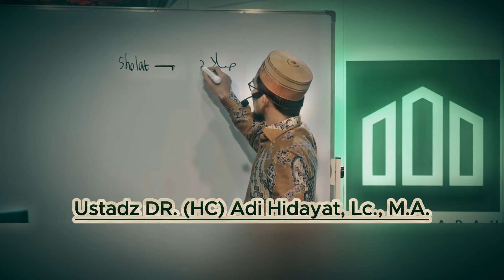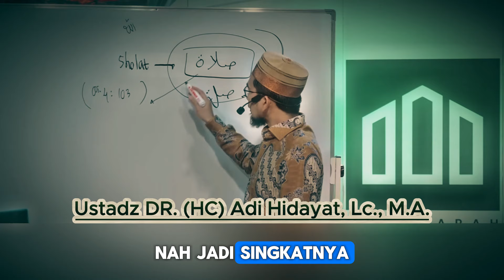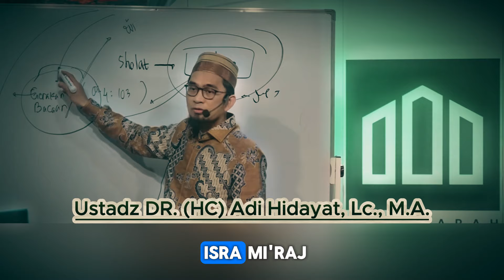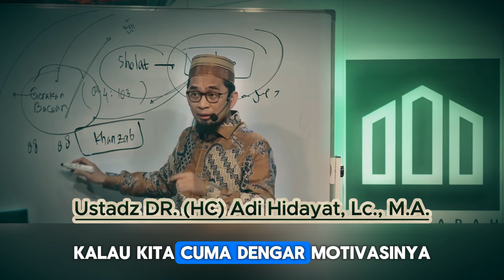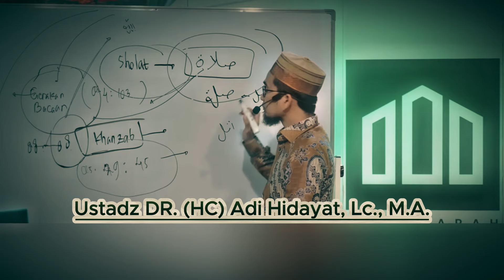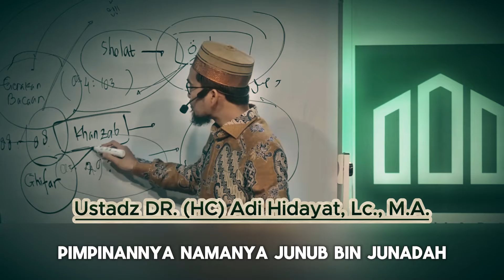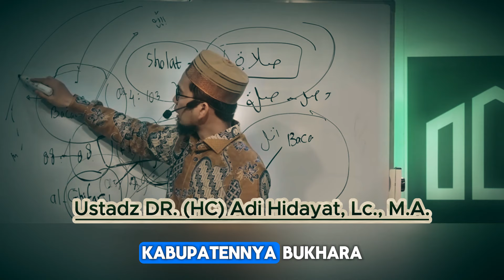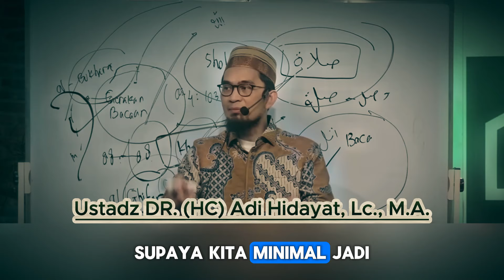Cara Agar Hidup Tenang Dan Bahagia Menurut Islam - Ustadz Adi Hidayat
Jangan lupa bagikan video ini untuk tujuan dakwah.